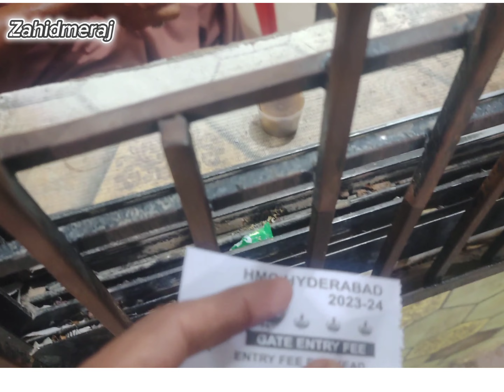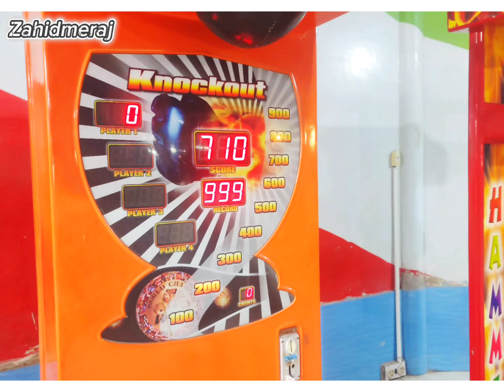Visited the famous places of Hyderabad. Pleasant atmosphere | Zahid Meraj Vlog😍🔜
rani bagh hyderabad
boulevard mall hyderabad